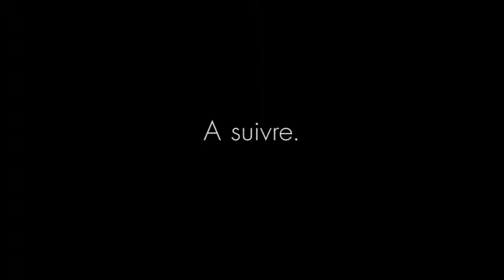Raphael Frydman - LA COUPE DE BARBÈS #2 Maghreb do Brasil - Nike Web Series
ʺMaghreb do Brasilʺ. Episode 2 of LA COUPE DE BARBÈS, a web series directed by Raphael Frydman for Nike Sportswear. Produced by Partizan.